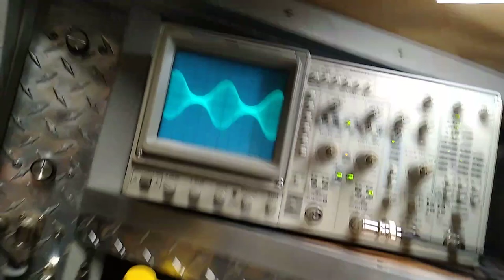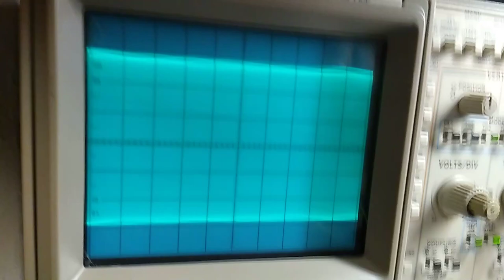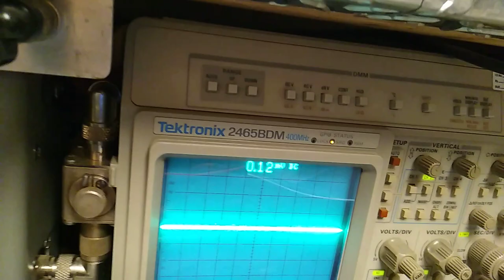Fine Tune CB Shop - Stryker Radios - Meterbaitors STOP The Pinching ,Clipping And Hacking Up Radios!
Real-World CB Radio .. Pinching And Clipping - Stryker Radios SR 955 .. Fine Tune CB Shop FineTuned Clean Wave Radios And The Dedicated "O"scope .. Oh Yeah! Cleaner And Meaner.  There'll Never Be A Substitute, You Just Need To Know What You're Doing And The Tools To Do It. Don't forget about your Faraday cage! Internet "techs" .. LOL

IT'S ALL ABOUT THE RADIO AND THE NIST BENCH IT'S TUNED ON
All Mods & Updates Including Matched Pair Palomar ERF2030 MOSFETS, MAX MOD For Additional Clarity, Cooling, Stability, Reliability and Far Superior to any other regulator available. Ranger SRA198 Mic and the same radio that gets shipped to your door.

*Note: Curve Tracer is used for Precisely Matching Transistor Unity and not only just hfe. Unity is King! BEST OF THE BEST. One At A Time .. no "tire kickers"

CARDINAL RULE #1 .. NO EXCUSES
If you don't hear them talking either locally or in DX Land (AM/FM And SSB) on a Identical Radio as they promote, find someone who's not a sham, is honest, competent and not just another "con-artist snake oil salesmen" from the Romper Room CB Radio Brigade SRC.

Those that know it show it, those that don't or do so in A Misleading Way Are ABUSING YOUR TRUST, INSULTING YOUR INTELLIGENCE AND RIPPING YOU OFF!! Cleaner And Meaner not noise, gimmicks or toys.

Superior Range and Reliability with Peace Of Mind .. Get FineTuned not "peaked and ruined"

Tired of BS yet? If they don't show you or do so in a deceiving way, you've been misled. Learn to identify "Golden Screwdriver Jockey Con Artists - Schemers and Scammers". *Note: There'll always be hate and drama regarding my disgruntled Romper Room CB Radio Repair Shop Competitors and their "Fake News - Internet Troll Network". When "ready" to purchase, pm me on Facebook including your phone number.

Meter swinging over-modulated radios with a noisy receiver and miscalibrated S Meter have been Peaked & Tuned, comp-tuned or so-called Hi-Fi mods performed and misaligned by a Golden Screwdriver Magician .. not technician.

They'll want you to Look At Meter or some other test equipment and claim that an NIST Certified Spectrum Analyzer, and an Analog "O"scope isn't necessary. RUN RUN RUN!

Software Jockeys claiming to be  "engineer" (Mark19960 - Mark Rutherford EEVBLOB shill) don't do or show you anything useful at all. Either copy paste (Plagiarism) or talk a lot trying to baffle you with BS while hiding behind a pseudonym. This type has no integrity or Real-World Experience. Ever hear them on the radio? Right!

Real-World Performance
Due diligence! Demand the testing and tuning of your equipment on a minimum 100 MHz Analog Oscilloscope, Bird 4314c meter or equivalent and 1 GHz spectrum analyzer  W/ NIST Traceable Certification of Calibration. It's the only accurate way of measuring spurious emissions, harmonics and true power @ the fundamental frequency replicating Real World Performance.

If they can't display everything all at the same time while under test, explain ac volts, pep, pk, cw, rms , capacitance, inductance and the basic principles of a phase shift then how do you expect them to accurately test, tune or align your system? Ever wonder why they attempt to replicate or imitate everything that I do and say but yet fail miserably in a deceiving way?

Find a tech who's competent, not Facebook CB related, a pseudonym on a forum, has a NIST Traceable Certification of Calibration, not just "flea bay" equipment stacked up the wall trying to baffle you with BS. Never settle for less or that's what you'll get, card tricks, ghost watts, S9 out of calibration and a noisy receiver!

The Bench.